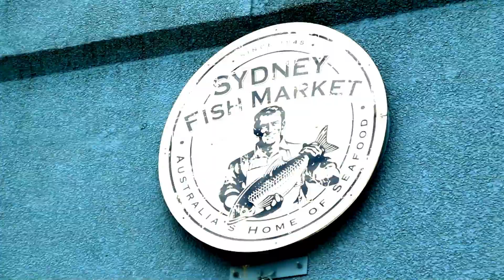ASAP AUTRALIA Post Event Plug 2018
ABS-CBN ASAP Australia Summer Promo Post Event Plug (Branded)